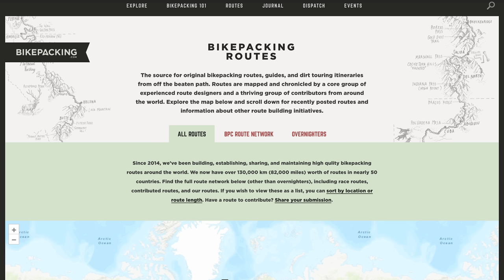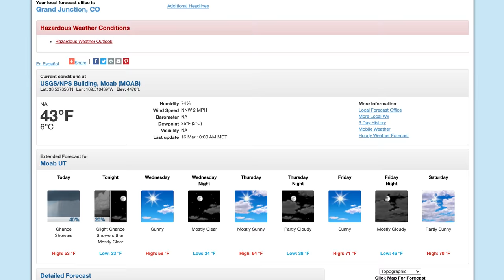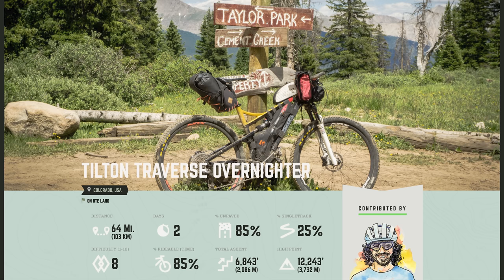8 Tips For Your First Bikepacking Overnighter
We know gearing up for your first bikepacking overnighter can feel overwhelming. So, in this video, Neil shares some simple tips to help make your planning experience more enjoyable. He touches on packing and sleeping techniques, eating and hydration choices, route logistics, and much more...

Outline:
Build a community (1:07)
Have a bike? Perfect (1:54)
How do I pack all that gear (3:16)
How does one sleep outside (5:14)
Fuel the engine (7:09)
Getting out of a jam (9:55)
The Route (11:00)
Bikepacking is fun, go have fun (12:07)